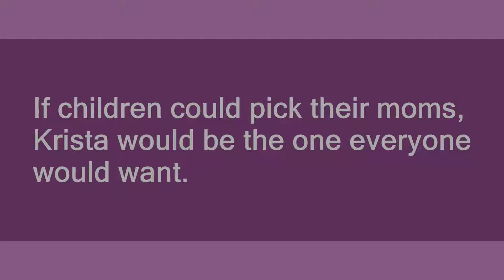Krista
Slang flashcards: